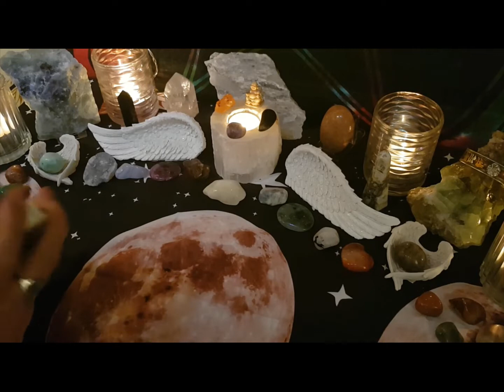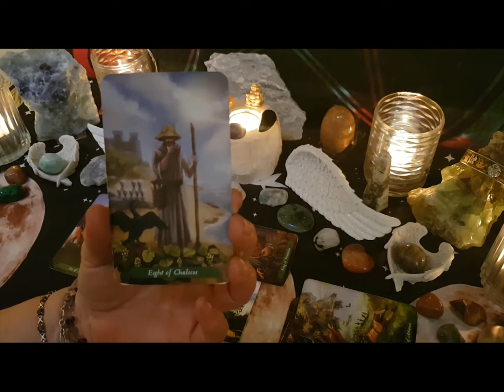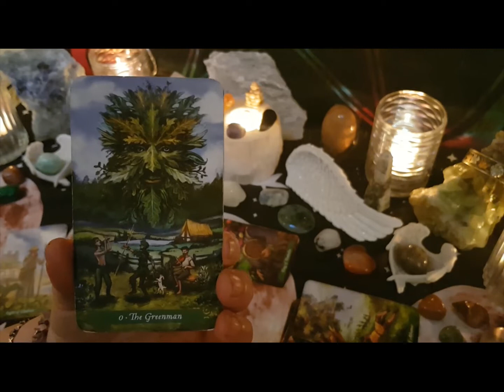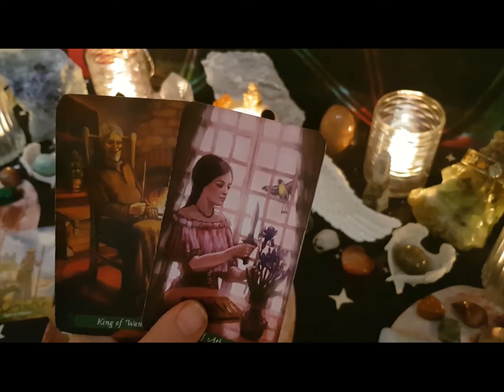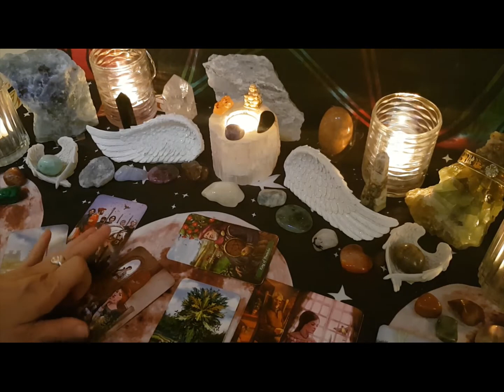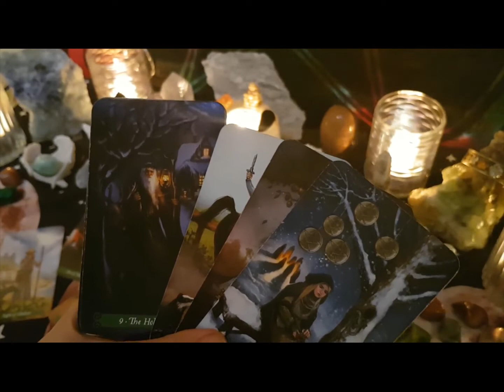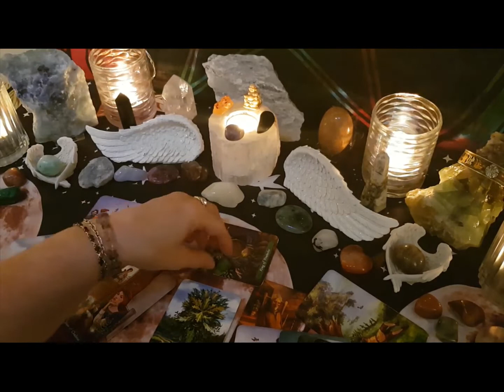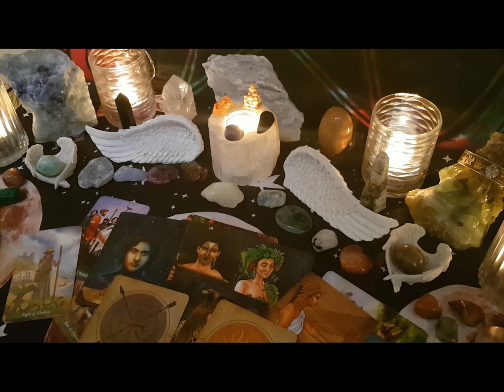Cancer WTF Tarot Reading 7-13 Sept, -They are protected - the universe has this message for you!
Skip the Shuffle 3:05
Star, Rising and Moon signs - General Readings
CONTAINS SWEARING!
GENERAL READINGS WILL NOT RESONATE FOR EVERYONE!!
Due to changes beyond my control tarot reading upload will be as follows:

As seen on Psychic121
 I am licensed by the Institute of Spiritual Mediums Based in Essex UK.